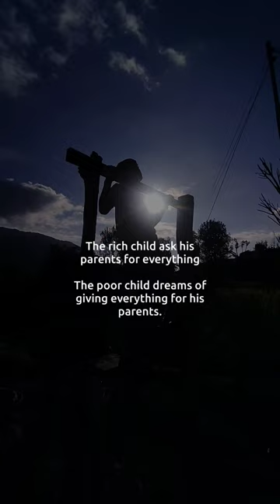Pov: you're doing for parents better further